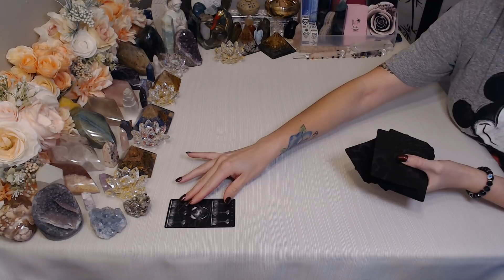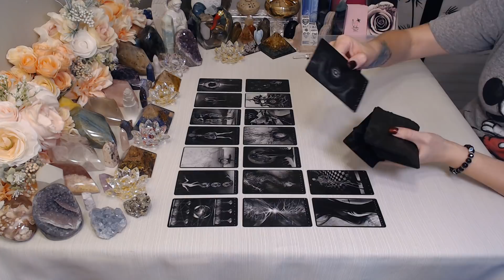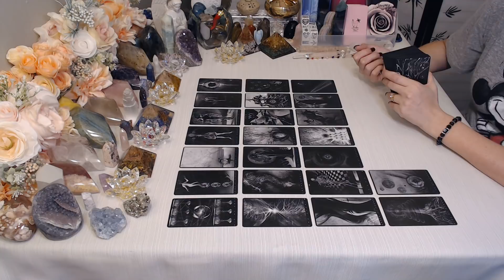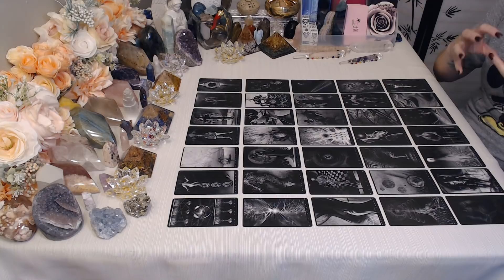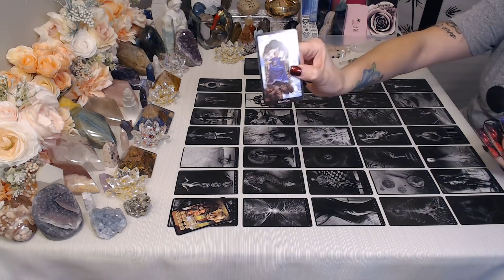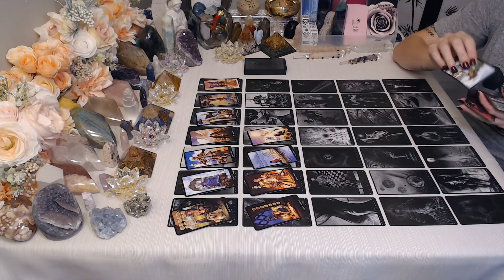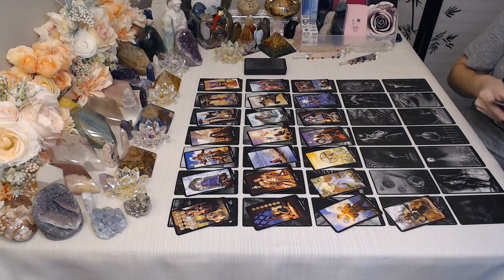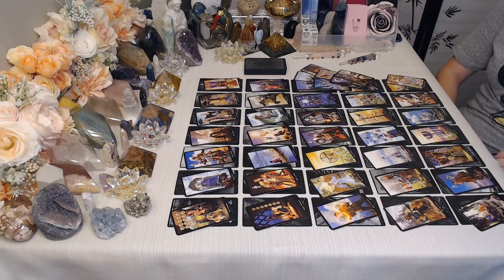Cancer💖~ This Is Karmic Justice At Its FINEST!!! ~ October 2020 Love Reading